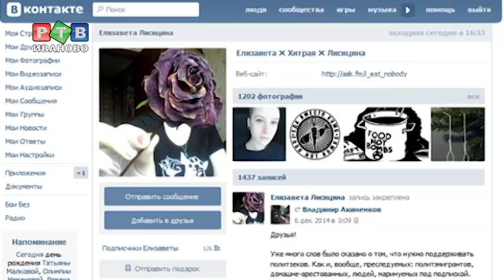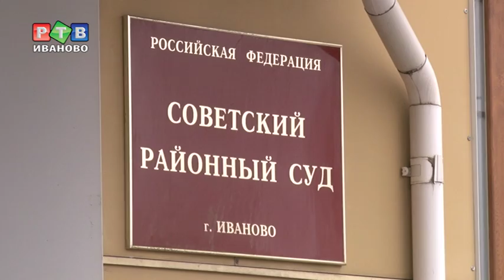Из соцсети в сети правосудия